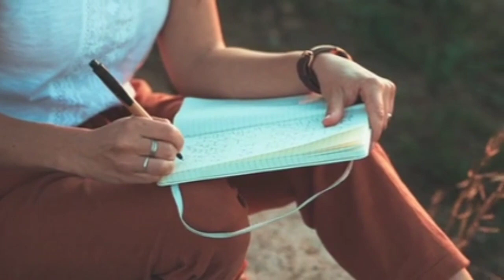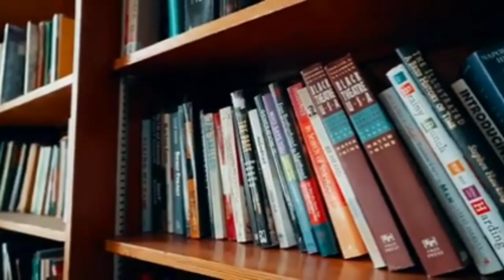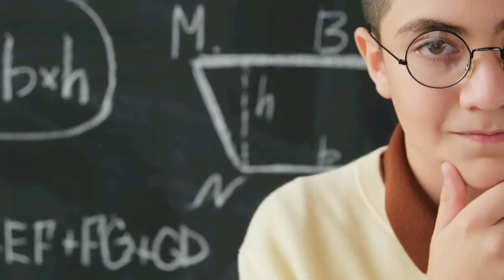Jindagi Se Har Jana - Roye motivational | zindagi se haar jaye to kya kare Powerful motivation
Jindagi Se Har Jana - Roye motivational | zindagi se haar jaye to kya kare Powerful motivational video in hindi

हेलो दोस्तों स्वागत है आपका मेरे यूट्यूब चैनल पर यदि आप हर रोज कुछ नया सीखना चाहते हैं अपने जीवन में आगे बढ़ना चाहते हैं यहां सफलता पाना चाहते हैं आप अपने समय को मैनेज करना चाहते हैं सही चीजें सीखना चाहते हैं तो वीडियो और चैनल को सब्सक्राइब जरूर करना हम अपने चैनल पर  सेल्फ ग्रोथ वीडियो डालते रहते हैं और मोटिवेशनल वीडियो जो आपको आपके सपने को पाने में आपकी मदद करें आपको प्रेरित करें अपने जीवन में आगे बढ़ने के लिए अच्छे विचार देखने के लिए और अच्छे विचार बनाने के लिए  पॉजिटिव माइंड सेट बनाने के लिए हमारे चैनल के साथ जुड़ने के लिए आपका दिल से धन्यवाद

How to Control Anger Many people have this disease that they are not able to control their anger, the easiest and easiest way to control anger In this video, I have told 12 easy and simple ways that you can try to calm your anger.

मिली थी जिंदगी
किसी के काम आने के लिए,
पर वक़्त बीत रहा है,
कागज़ के टुकड़े कमाने के लिए.

ताश का जोकर और अपनों की ठोकर,
अक्सर बाजी घुमा देते है..

जैसे जैसे उम्र गुज़रती हैं,
एहसास होने लगता हैं,
माँ बाप हर चीज़ के बारे में सही कहते थे..

भरोसा जितना कीमती होता हैं,
धोखा उतना ही महंगा हो जाता हैं..

चेहरे अक्सर झूठ भी बोला करते हैं,
रिश्तों की हकीकत वक़्त पर पता चलती हैं..

मैंने अपनी जिंदगी में
सारे महंगे सबक,
सस्ते लोगों से ही सीखे हैं..

कुछ मजबूत रिश्तें,
बड़ी ख़ामोशी से बिखर जाते हैं.
भरोसा करना है तो खूद पे करो

यह मतलबी दुनिया है दोस्तों

अपना मतलब निकलते हि

वो आपको छोड देगें या तोड देगे

पर आपसे दूर जरुर जायेगे
मतलबी हूँ मैं

कमाता हूँ बेनाम के लिए

खाता हूँ कल की शाम के लिए

मयखाने भी जाता हूँ तो

बस एक जाम के लिए.

parsonalty increase
My personality is myself, but I have to change my behavior according to the behavior of the people.

When you're not happy with yourself! Till then no one can give you happiness.

Sometime sit alone and give time to yourself too! Nothing is more important to you than you

In this era, people often consider innocence to be stupid, so don't be so innocent that the world thinks it is stupid.

You see the world from the same perspective as your personality, so always keep a positive attitude.

I'm not interested in being like anyone! My character has a different identity.